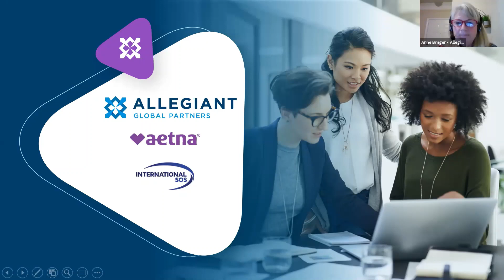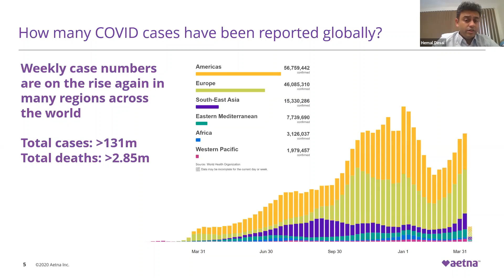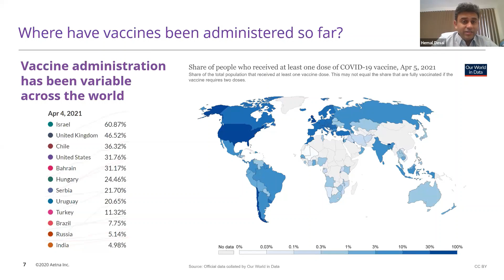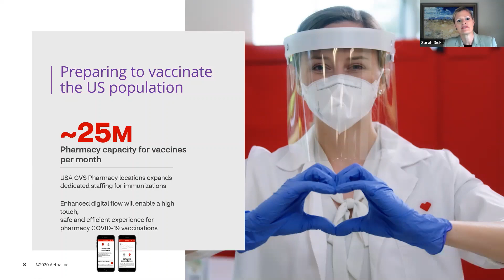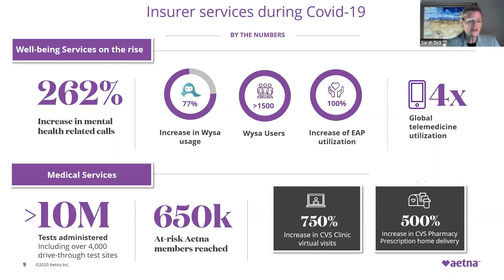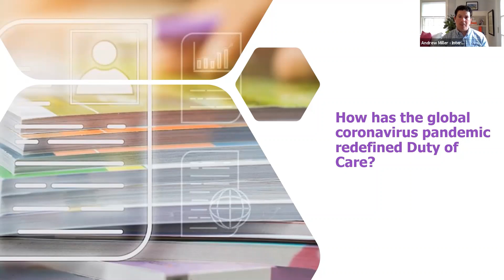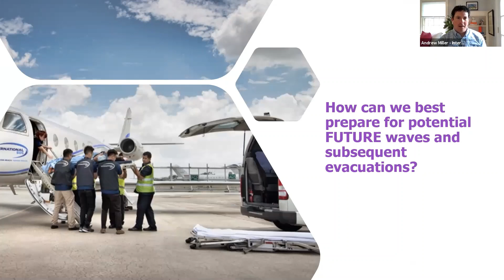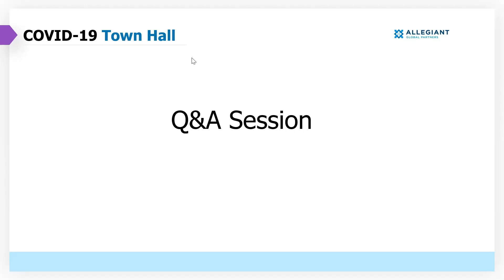COVID-19 Town Hall (April 14th 2021)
Allegiant Global Partners understands the importance for organizations to have the most up-to-date information on COVID-19.
During this session, subject matter experts from Aetna International and International SOS provided an update on:
• Pandemic statistics
• Vaccines
• Pandemic support resources
• Return to operations/travel
• Vaccine resiliency
• Medical evacuations
Plus Q&A session.